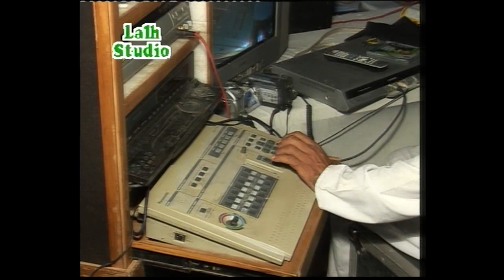Samrama Waliya Bibiyan live Mela Raja Sahib Ji Old Video